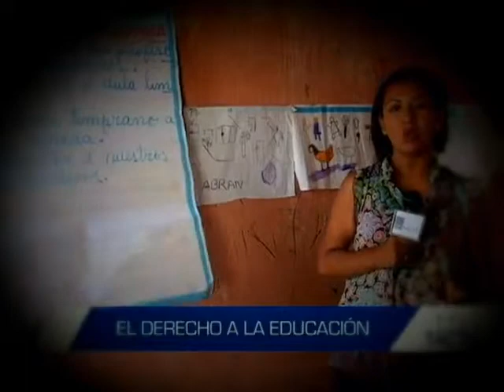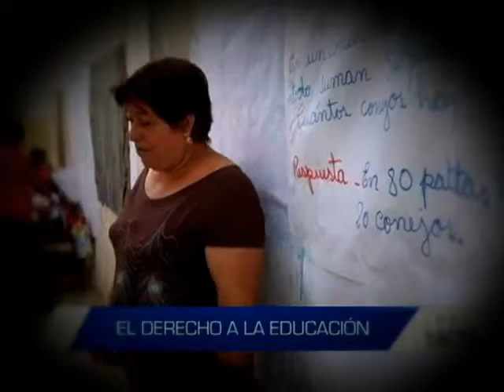Informe de Contacto: El derecho a la educación